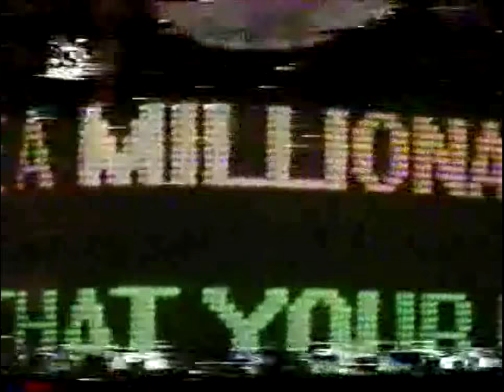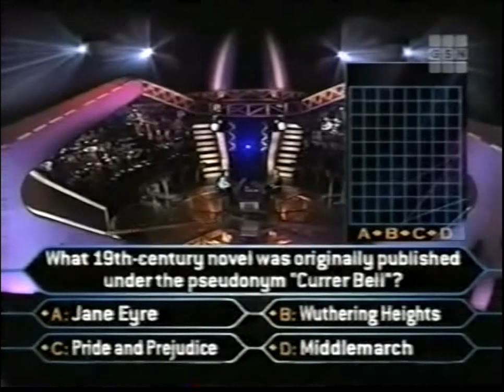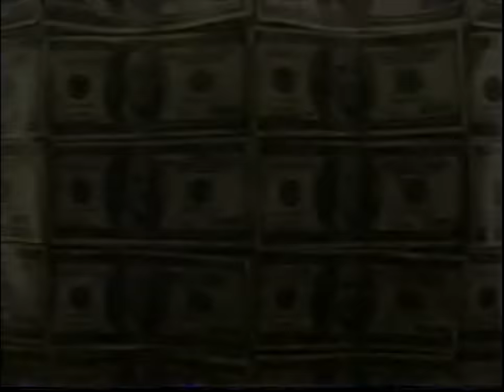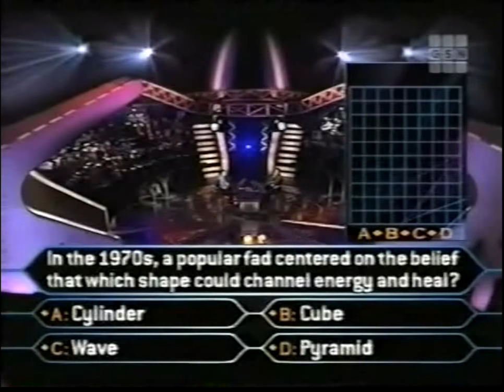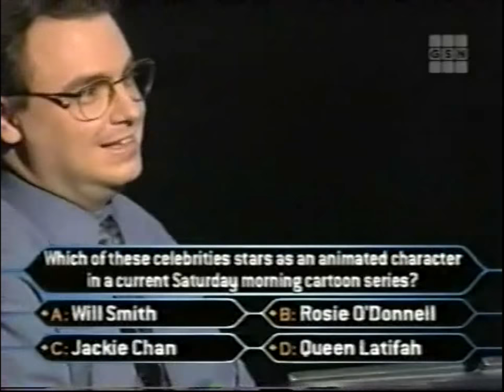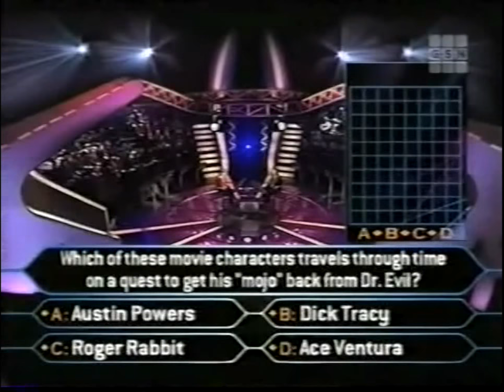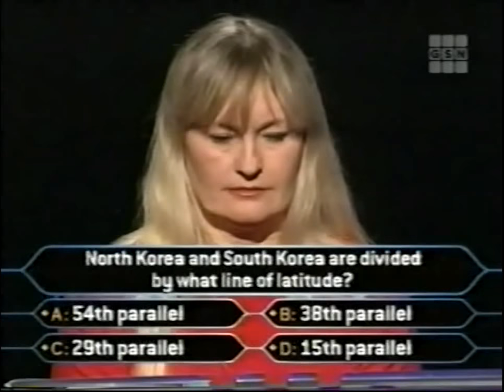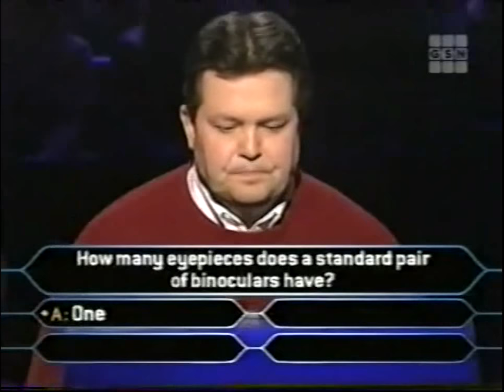Who Wants to be a Millionaire primetime 2/16/2001 FULL SHOW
An episode of primetime WWTBAM from 2/16/01. Starts with Connie Stoltz going for $500,000 with one lifeline left.